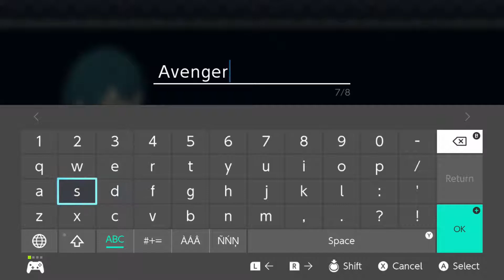Fire Emblem: Three Houses Blind Playthrough Part 1 The Three Houses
The game takes place on the continent of Fódlan. The landmass is divided into three rival nations who are now at peace: the Adrestian Empire to the south and west, the Holy Kingdom of Faerghus to the north, and the Leicester Alliance to the east.

At the center of the continent is the Garegg Mach monastery, home of the Church of Seiros and its Officer's Academy. The academy comprises three houses, each populated with students from their respective nations: The Black Eagles, Blue Lions or Golden Deer.

The player character's name and gender may be chosen by the player but is named "Byleth" by default. Once part of a mercenary group led by their father Jeralt, Byleth is offered a position to teach at the academy after an unexpected incident. As they start to teach their students, including Edelgard, Dimitri, and Claude, the heirs of their respective home countries, Byleth begins to see Sothis, a mysterious girl only they can see.